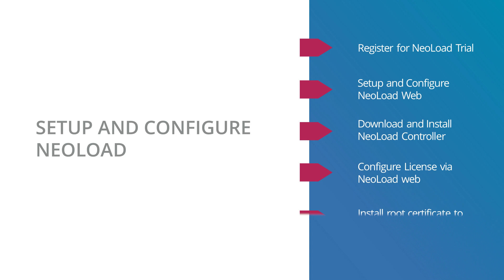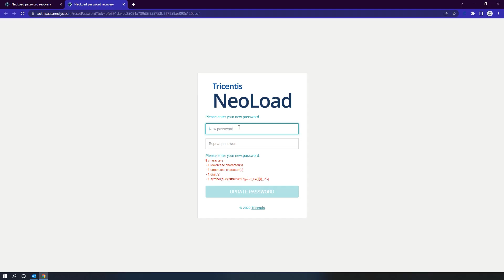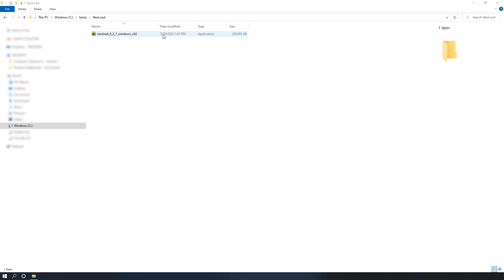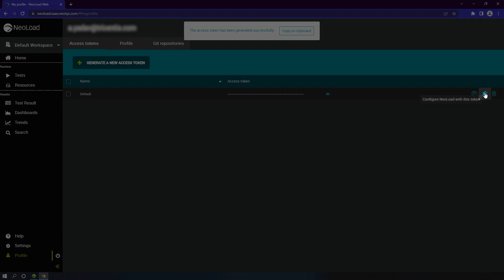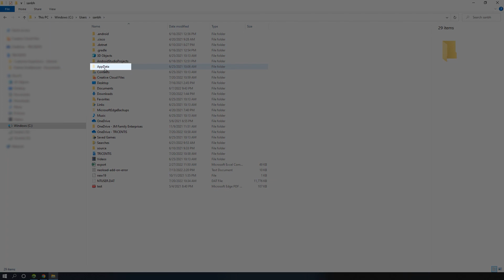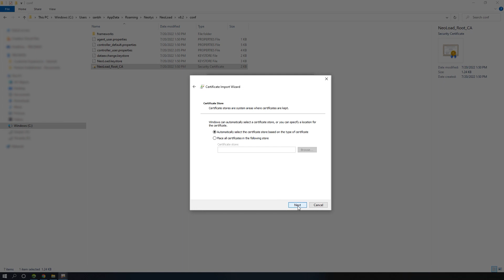Set up and Configure NeoLoad Controller and NeoLoad Web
Get started with NeoLoad by watching this video about how to register for NeoLoad Trial as well as how to setup and Configure NeoLoad Web. You will also see the steps you need to take to download NeoLoad Controller and get the License via NeoLoad Web and install root certificate to get started with NeoLoad.

NeoLoad - Version used in this video: 8.2.

00:45 Register for NeoLoad Trial
01:10 Set Up and Configure NeoLoad Web
01:53 Download and Install NeoLoad Controller
03:15 Configure License via NeoLoad Web
03:28 Install root certificate to get started with NeoLoad